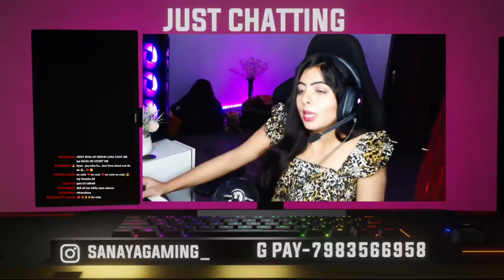2V2 With @clutchgod960 And @GamingGuruOp | Sanaya Gaming